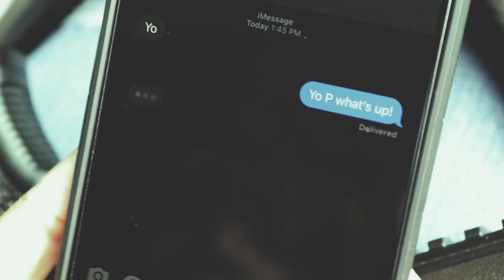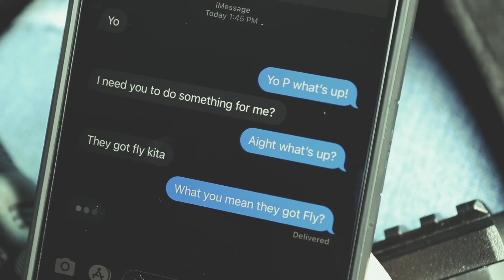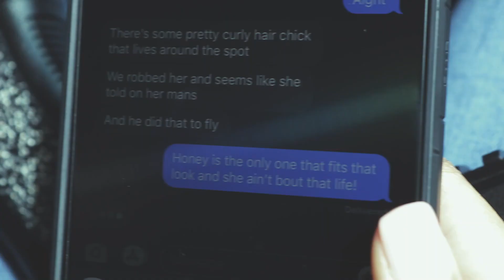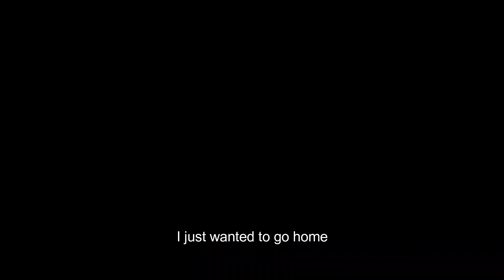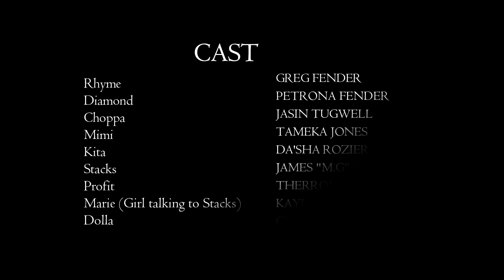Jungle | Web Series | Episode III ***A BACKSTABBING BI%#$***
Last time we left Jungle on the edge, Rhyme was on the way to go see Honey after she got robbed. Mimi's childhood friend Kita had a gun on her head asking for her cousin's (Honey) drug connect.

What's going to happen?

Is Kita going to shoot Mimi?

Will Rhyme get to her in time or will Mimi give up his name?

You have to watch and see what happens, the suspense and tension is real high right now!